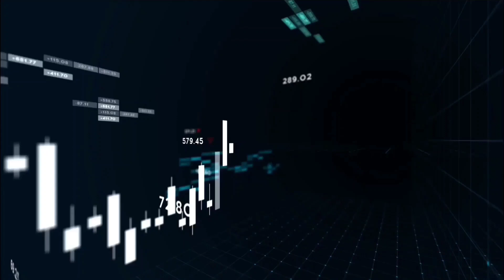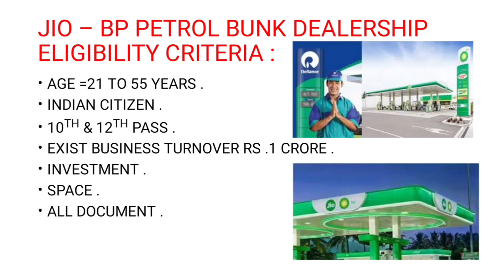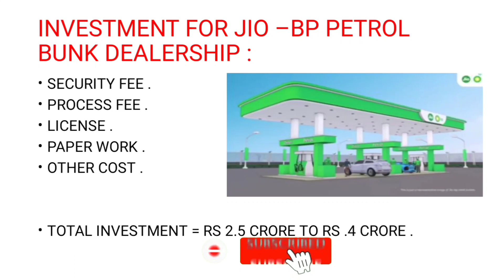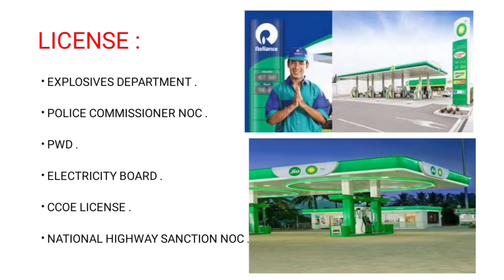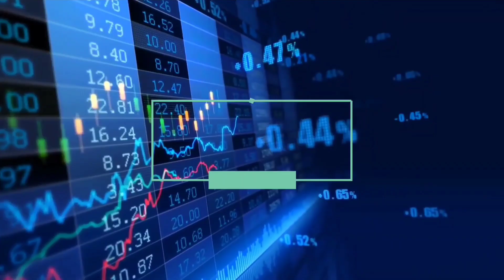Jio petrol bunk dealership 2022 /Reliance petrol bunk business/petrol dealership intamil/Aatumanthai